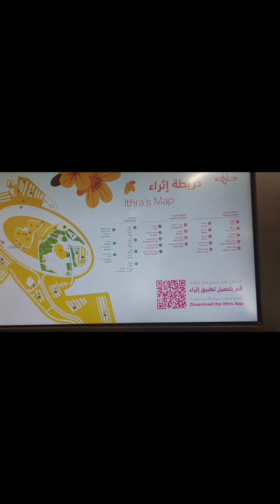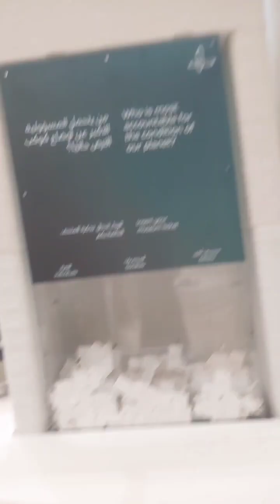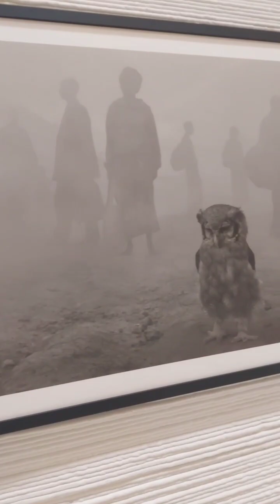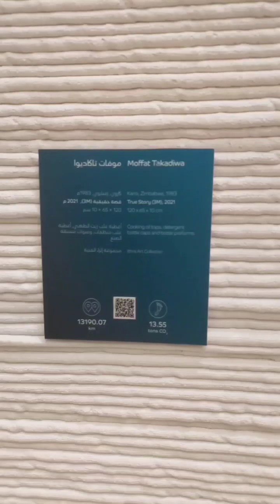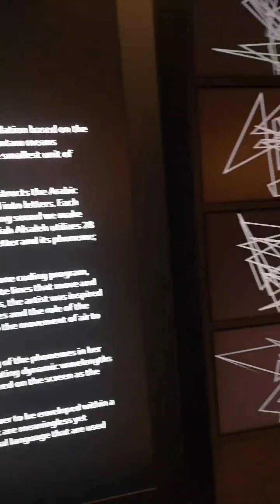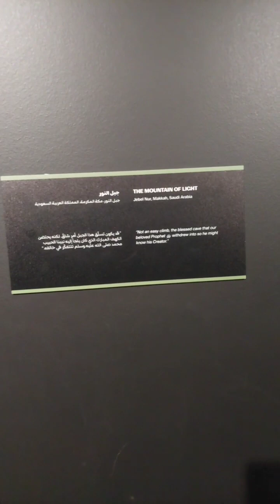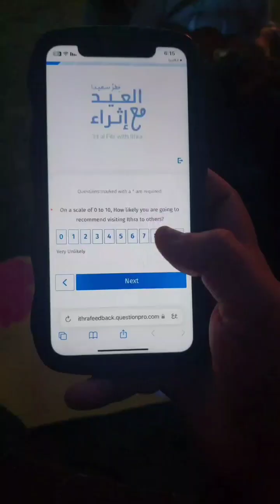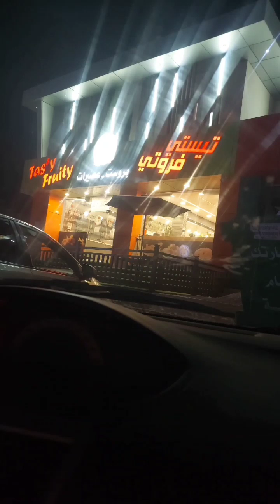Eid Holidays in Saudi Arabia 🇸🇦 | Ithra | Dammam | World culture Centre | Place to see in Dammam